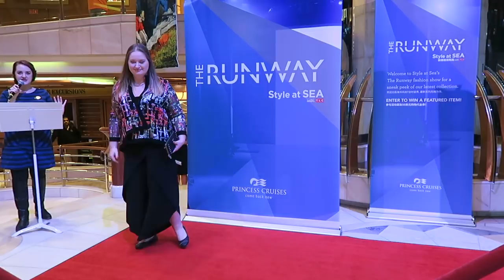DAY 25 | VLUNE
1st time Erin Condren customers, use this link to get $10 off your 1st purchase.

12527 Central Avenue NE #322